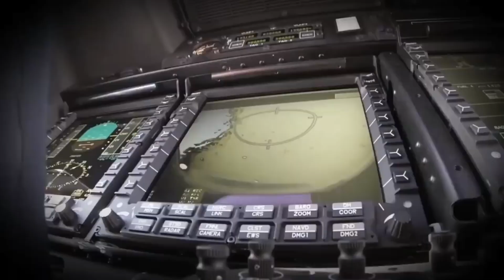MEDADAK GEMPARKAN EROPA‼️ INDONESIA UPGRADE MONSTER LAUT BIKIN DUNIA KETAR KETIR